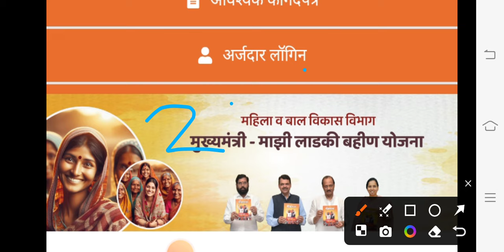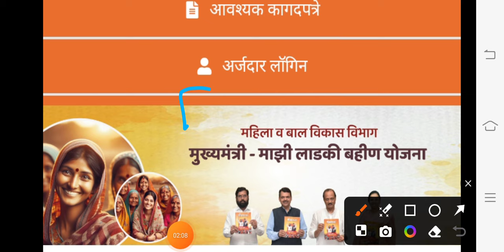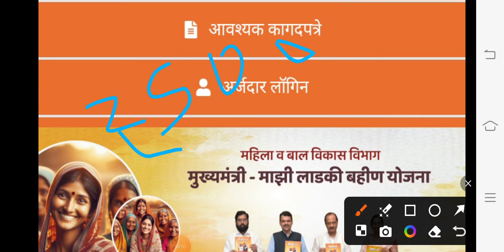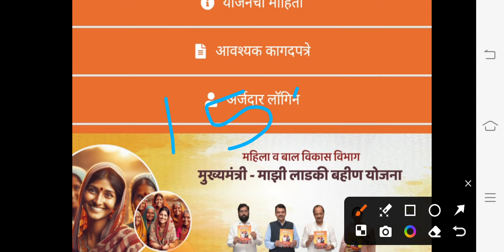लाडकी बहीण योजना | आचारसंहिता मध्ये दिवाळी ladki bahini yojana online apply